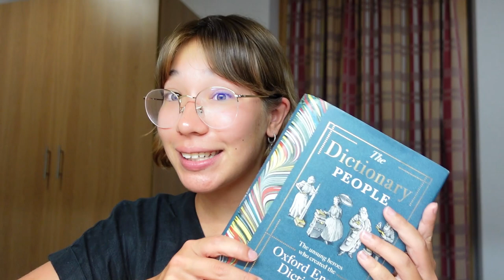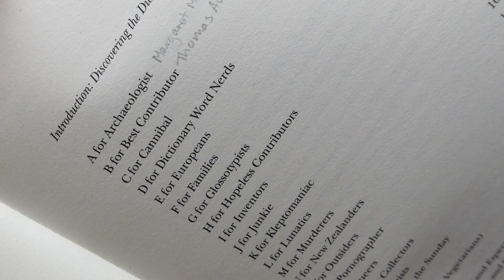The Dictionary People by Sarah Ogilvie. A spoiler free review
A spoiler free review on the book The Dictionary People by Sarah Ogilvie- a brand new nonfiction release that talks about the people who helped contribute to the creation of the Oxford English Dictionary, and before this were unnamed and largely overlooked.

About me!

Want to chat? DM me over bookstagram​ I'd love to hear from you
discord book club!!
(comment and i will send you the link)